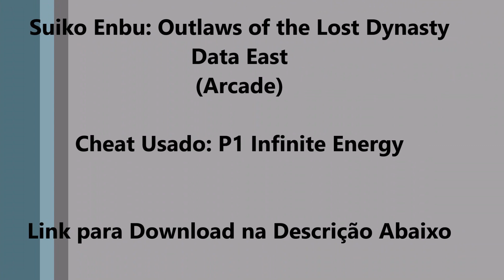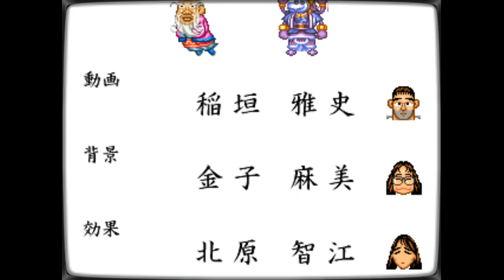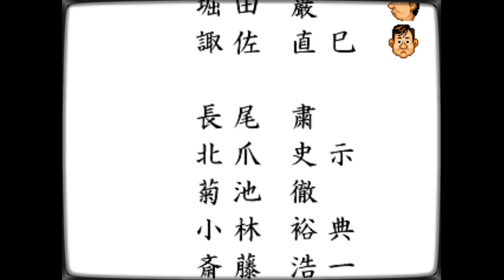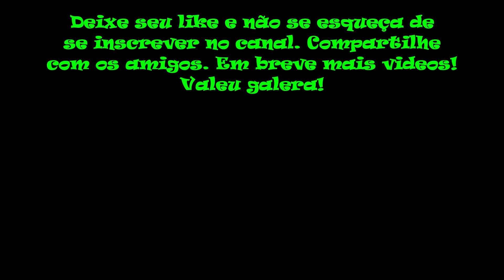Suiko Enbu Outlaws of the Lost Dynasty (Série Cheats Data East Arcade)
No vídeo de hoje trago Suiko Enbu Outlaws of the Lost Dynasty. Suiko Enbu Outlaws of the Lost Dynasty é um jogo arcade de luta de 1995 desenvolvido e publicado pela Data East. O jogo tem onze personagens jogáveis ​​e muitos locais na China para escolher. Cada personagem luta com sua própria arma, enquanto alguns estão desarmados. Se a arma for usada para bloquear ataques com muita frequência, o personagem só poderá lutar com as próprias mãos e perderá a arma pelo resto da rodada. Os movimentos de luta são classificados em baixo, médio e forte em termos de poder de ataque, em ordem crescente de dano causado a um oponente. Cada personagem também tem seu próprio ataque especial para usar contra o oponente. O jogo acontece em Liangshan Marsh, onde 12 dos mais fortes bandidos de 108 se reúnem para testar suas habilidades de batalha uns contra os outros enquanto os Deuses da Guerra assistem de cima. Os personagens são inspirados nos 108 bandidos do romance clássico chinês do século 14, Water Margin, de Shi Naian.